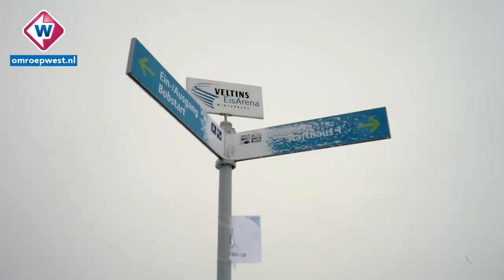Op bezoek bij NL bobsleeteam in Winterberg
Mee doen aan de Olympische Winterspelen... dat is de grote droom van
het Nederlandse bobsleeteam. Belangrijke pion bij Oranje is remmer
Bror van der Zijde uit Waddinxveen. Afgelopen weekend hadden Bror en
z'n teamleden een nieuwe kans om dichter bij een Olympische
kwalificatie te komen.